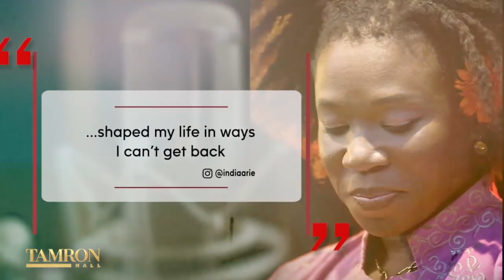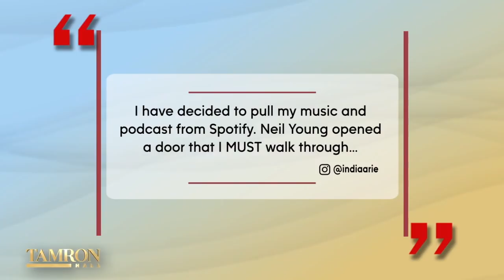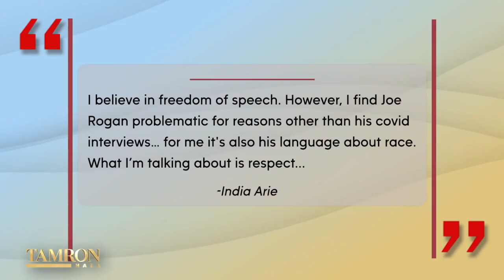India.Arie on Why She’s Pulling Her Catalog from Spotify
Grammy-winning singer and songwriter India.Arie joins “Tamron Hall” for a candid conversation about her career and experiences in the music industry. She says circumstances over the years have left her to believe that the industry is “racist, sexist, and deceitful.” Also, recently announcing that she’ll be pulling her catalog and podcast from Spotify, the 20-year music veteran details how the platform’s support of podcaster Joe Rogan led her to this new revelation.